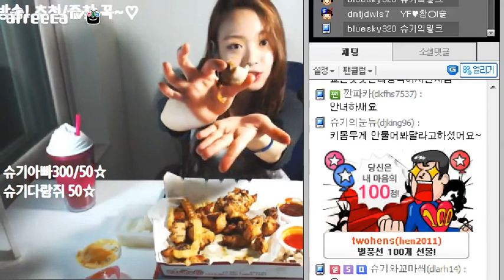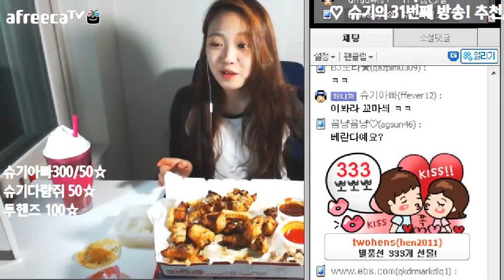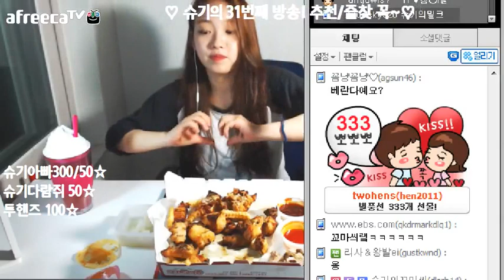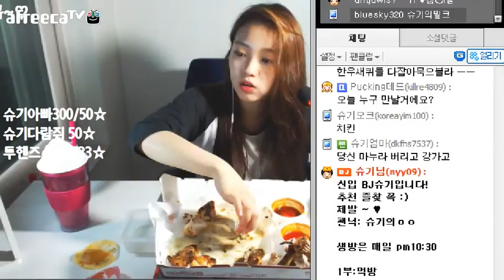아프리카TV BJ슈기 - 31번째 먹방 (굽네치킨)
2014년 슈기의 31번째 방송

메뉴 : 굽네치킨

아프리카 슈기 검색!

구독을 눌러주시면 더 많은 동영상을 빠른시일내 보실수있으시고
슈기에게 아주 큰 도움이 됩니다!

블로그를 만들었어요!
네이버에 BJ슈기 검색!

바람직!